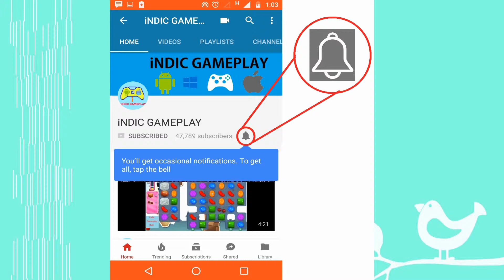Plants vs Zombies 2 Dark Ages Night 6